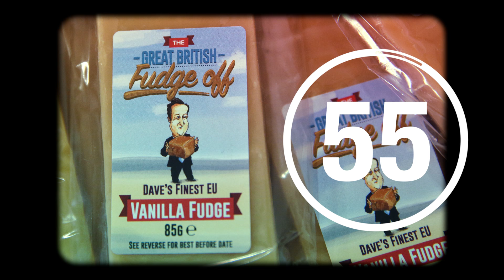Will Brexit derail the European economic recovery? | IN 60 SECONDS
How would Brexit affect the European economy? AEI Resident Fellow Desmond Lachman breaks down the repercussions to the EU economy as well as the political domino effect a British exit could start.